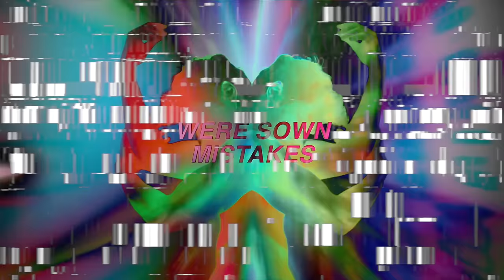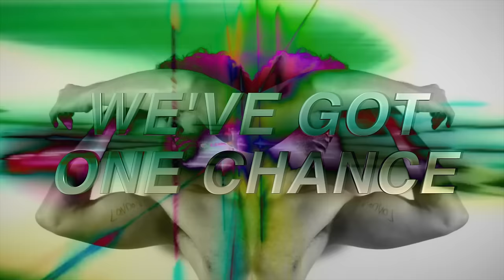Fruela - Live It Up (Official Lyric Video)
★  Listen / Download Fruela - Live It Up: 23/12/2016